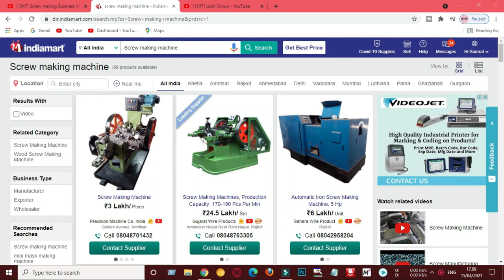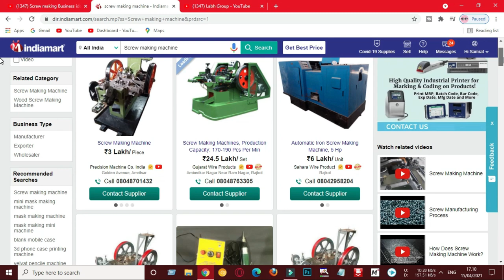গ্রামের বাড়িতে বসে প্রতিদিন ১২ হাজার টাকা ইনকাম | screw making high profitable business idea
মজুদ ব্যবসা
profitable business
Samrat Biswas
Business Guru
ব্যবসার আইডিয়া
business ideas
অল্প পুঁজিতে লাভজনক ব্যবসা
business idea
Samrat Biswas
Business Guru
ব্যবসার আইডিয়া
business ideas
business idea
স্ক্রু তৈরির ব্যবসার ধারণা
screw making business idea
business